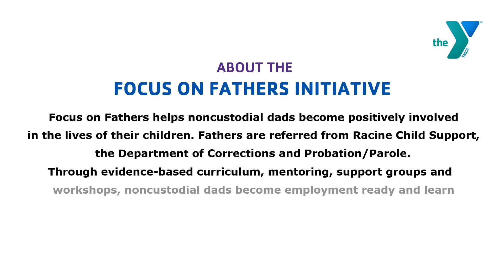Racine Family YMCA Mission Moment- Focus on Fathers